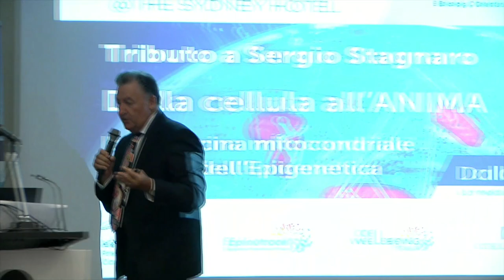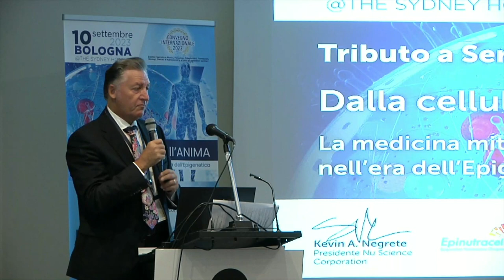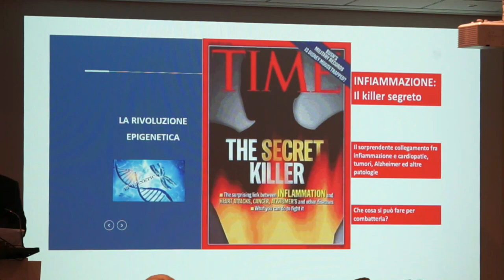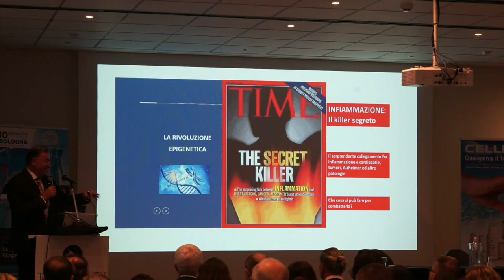Giorgio Terziani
Dalla cellula all'anima, presentazione Giorgio Terziani